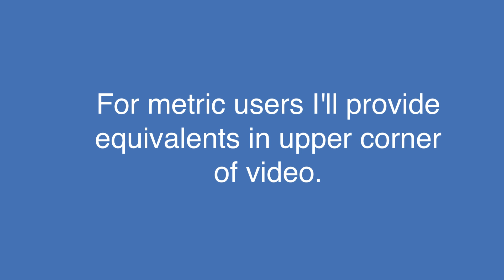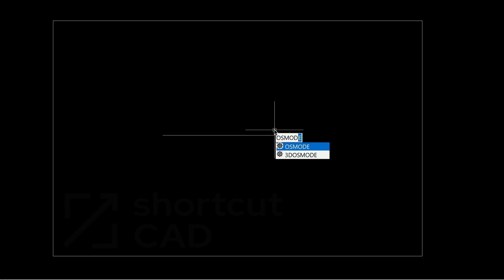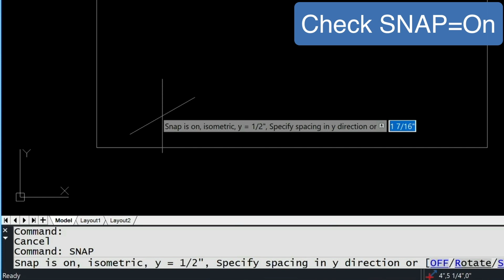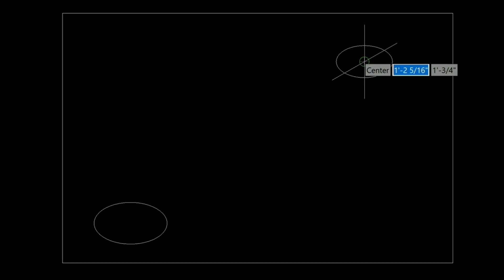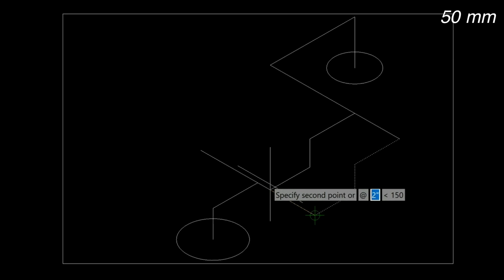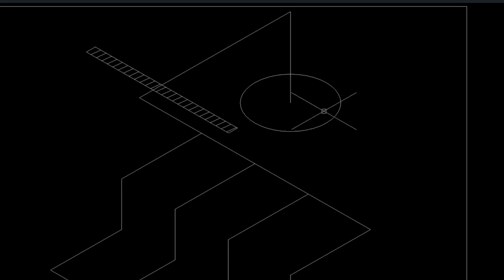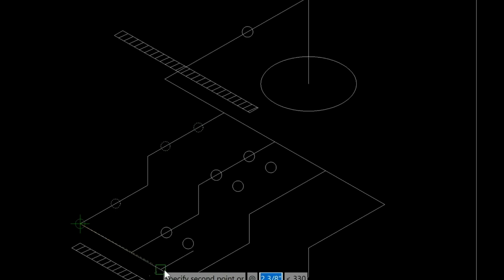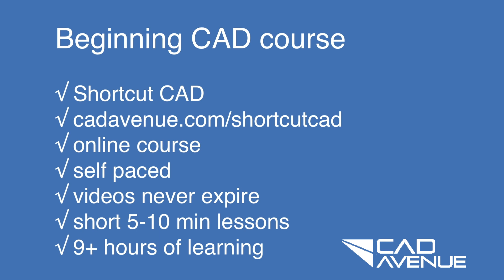Isometric pipe sketch in ACAD (using ISO grids)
This isometric pipe sketch lesson using AViCAD tools is part 1 of a 3 part series on iso piping.

Actually it's a full sample taken from of an online CAD course that I am currently teaching called Shortcut CAD.

Here is the link to that if interested in more learning. There is roughly 9+ hours of CAD lessons for the beginner or CAD user wanting to improve their skills.